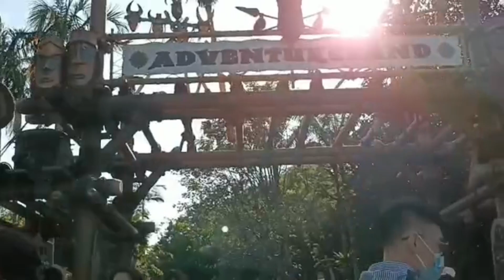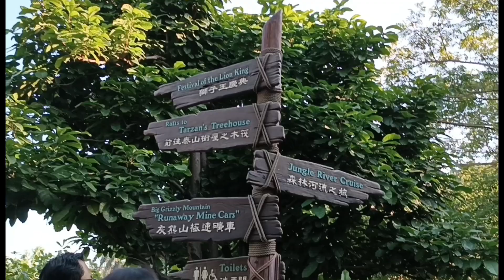Tribo sa Loob ng Disneyland | Advantureland | Inday Garaw